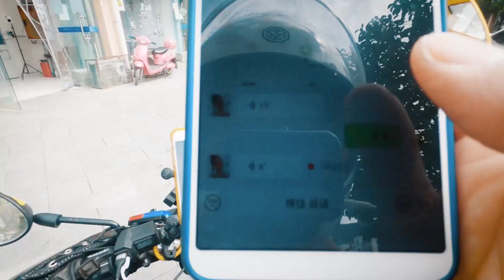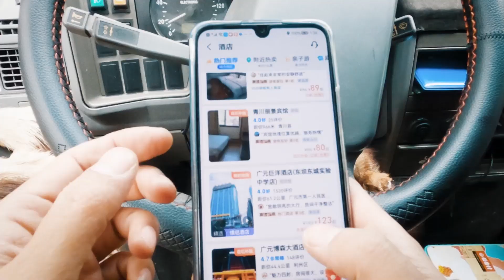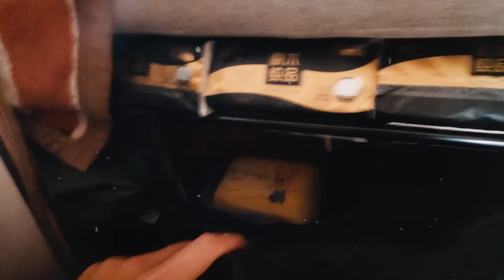和想姐第二天开房洗衣服，运气好找到可以修车地，摩旅骑行精致露营